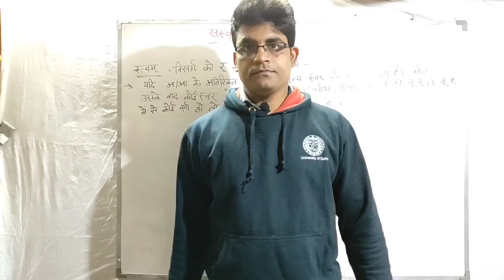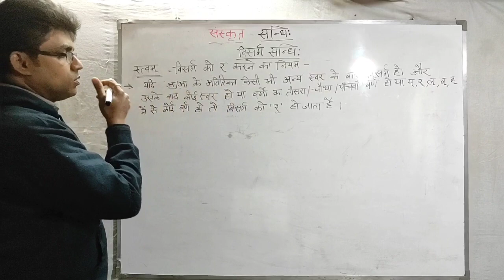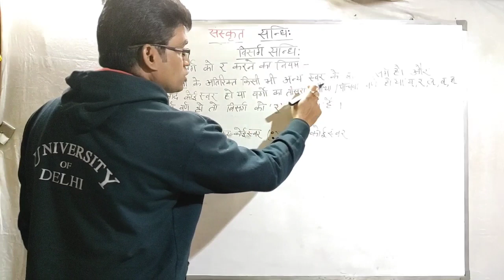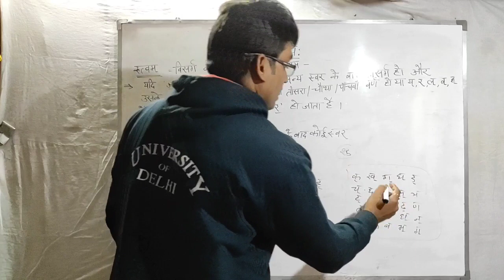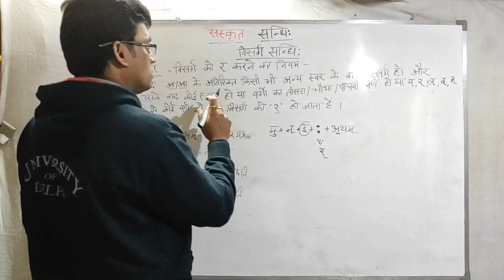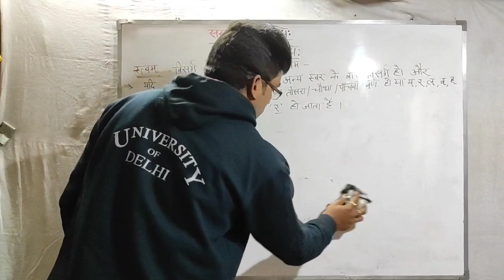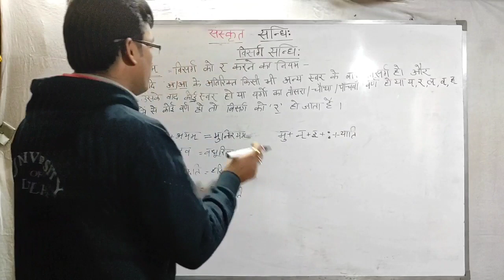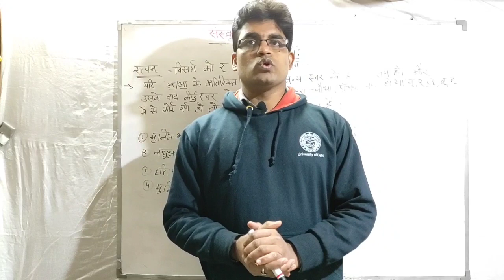संस्कृत रुत्व संधि।रुत्व संधि के नियम।रुत्व संधि को याद करने की आसान Trick। visarg sandhi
इस वीडियो में हम जानेंगे विसर्ग संधि की अगली संधि रुत्व संधि के बारे में।रुत्व संधि क्या है, रुत्व संधि के नियम क्या हैं, और रुत्व संधि को याद करने की आसान ट्रिक के बारे में भी जानेंगे।
Omveer vinay
sanskrit grammar
sanskrit vyakaran
rutva sandhi in sanskrit
rutva sandhi sanskrit
rutva sandhi class 10
rutva sandhi ke rule
rutva sandhi ki trick
visarg sandhi
संस्कृत रुत्व संधि
रुत्व संधि
रुत्व संधि संस्कृत में
संस्कृत में संधि
रुत्व संधि के उदाहरण
रुत्व संधि के नियम
संधि के नियम
रुत्व संधि को याद करने की ट्रिक
संधि याद करने की ट्रिक
रुत्व विसर्ग संधि
रुत्व संधि किसे कहते हैं
संस्कृत व्याकरण
उत्व संधि क्लास 10
विसर्ग संधि